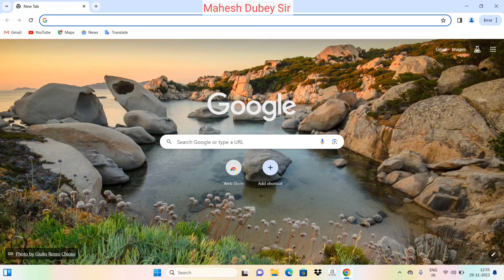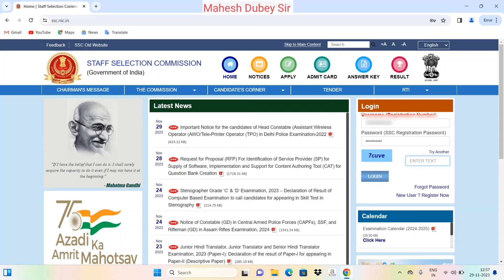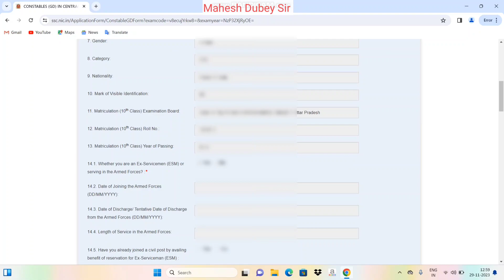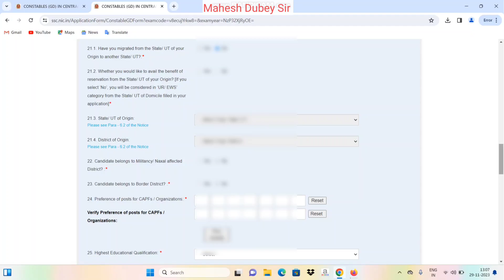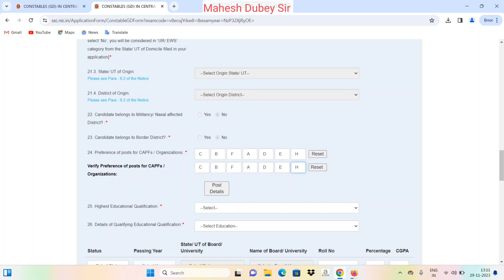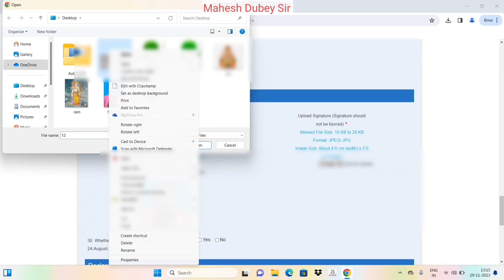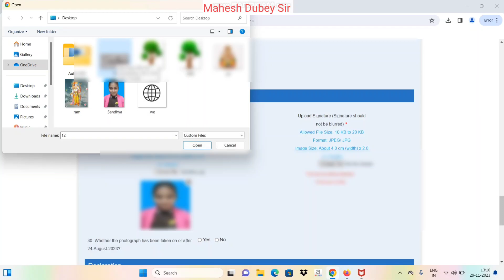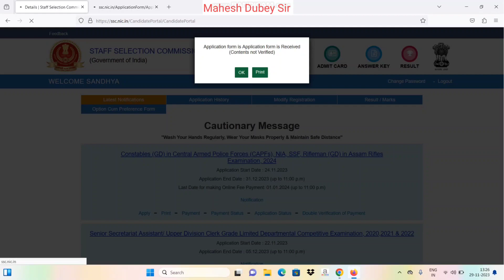ssc GD,assam rifles,cisf form online full process with problem and salutations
ssc GD,Asam Rifle,CISF form online full process with problem and salutations